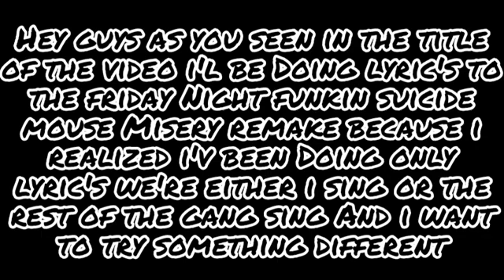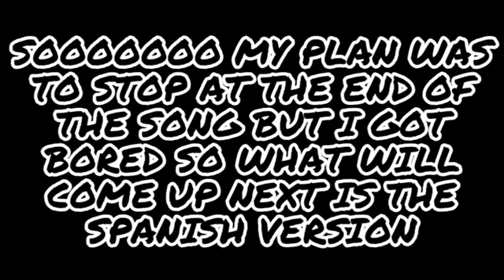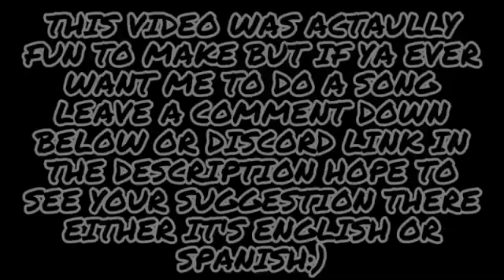Misery Remake Both English And Spanish